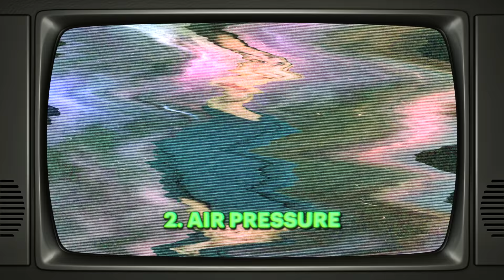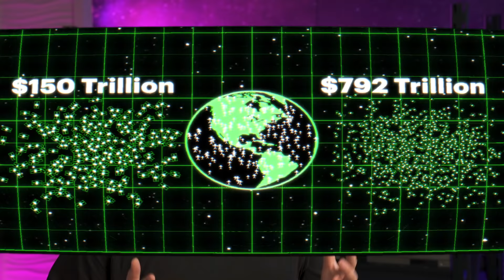Terraforming Odyssey: Crafting a New World Beyond Earth!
Once we’ve managed to get a handle on building structures to help us live on the harsh, dangerous surfaces of other celestial bodies -- why stop there? What’s to stop us from trying to change entire planets to suit our needs?